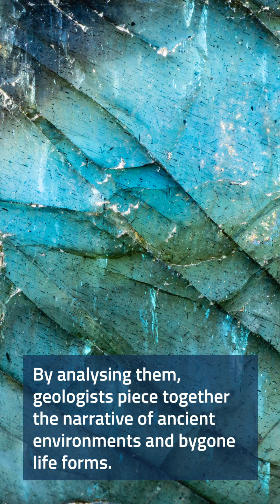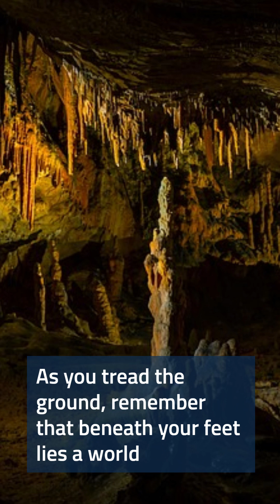InfoBites - What is Geology?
A brief explanation of what geology is.

Follow us at @InforamaMedia